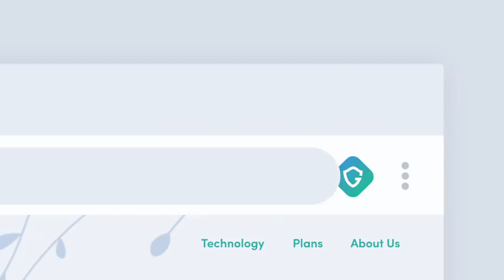Real reason - Russia is sending T62 Tank to Ukraine !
Several videos and photos circulated on social media indicate that Russia is sending T-62 Tanks to Ukraine.
These tanks are being transported to Russian-occupied Melitopol in southern Ukraine.

These are 60 years old machines and seem to have been shifted from cold storage to the frontlines.

This is an interesting development since we know that even Russia's most advanced operational tank T-90M which is an upgraded version of the T-90 Tank has been knocked out on several occasions.

In this video Defense Updates analyzes why Russia is sending ancient T-62 Tanks to Ukraine?

BACKGROUND MUSIC

IMAGES USES